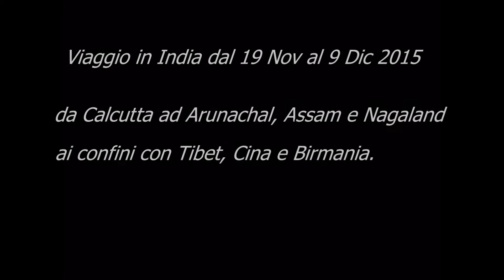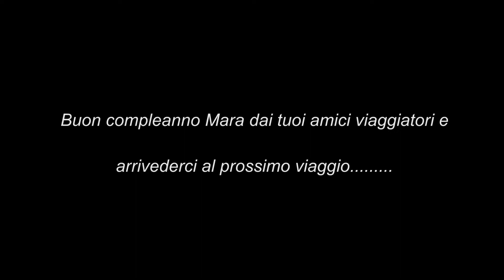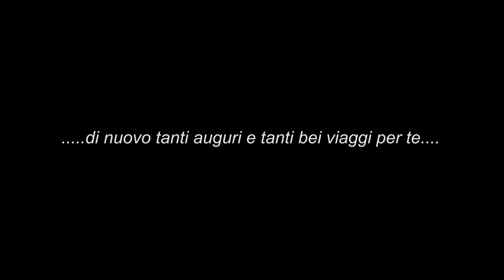Mara Cencini 30 Marzo 2017 Buon compleanno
Cara Mara auguri di buon compleanno e ancora tanti bei viaggi per te, non solo in India e magari in altre parti del mondo